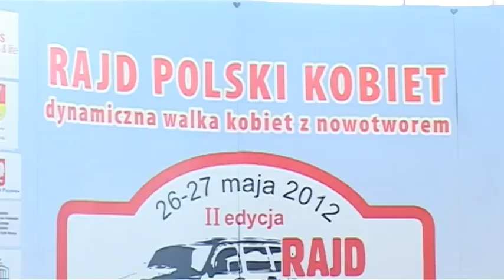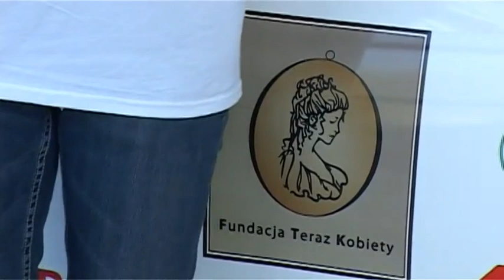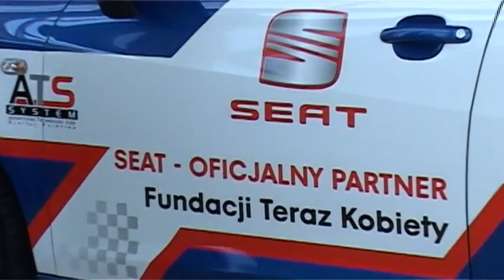Ewa Gawryluk, samochody i zdrowie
Zobacz więcej na | Tegoroczny, II Rajd Polski Kobiet wspiera Ewa Gawryluk, aktorka znana między innymi z serialu "Na Wspólnej". Rajd odbędzie się w dniach 26-27 maja w Warszawie i okolicach. W charakterze wsparcia operacyjnego, m.in. Przemek Saleta, Waldemar Błaszczyk, Jarek Kazberuk i inni.